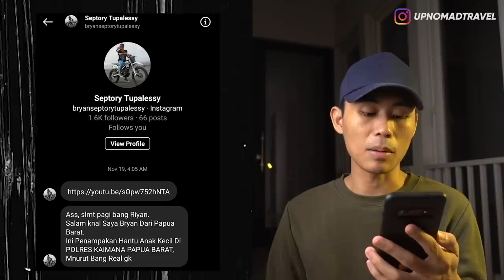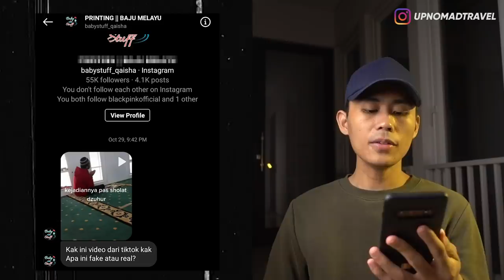PENAMPAKAN POCI DI K-DRAMA START-UP (스타트업), BOCAH PUCAT DI POLRES, SOSOK ANEH DI POHON👻 | HORMAD #99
Halooo semuanya aku...
Seperti biasa hari minggu waktunya buat ngebacain video-video creepy dan penampakan yang udah kalian kirimin ke DM Instagram gw...